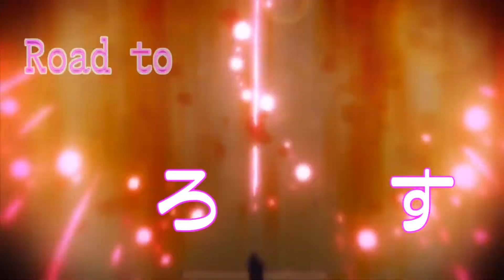【実況】マギアレコード ミラーズ実況: Road to いろはす無双㉗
産廃陣形 with いろはすで挑むミラーズ！